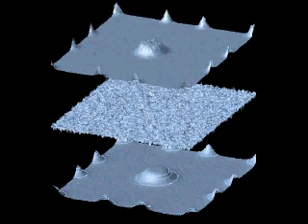N=6 beta=0.5 kappa=0.8155 with friction=0.01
N=6 vortex bound state